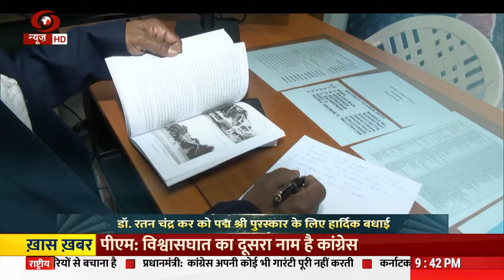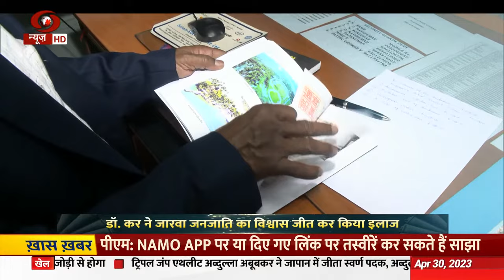Hamare Padma: Dr. Ratan Chandra Kar gets Padma Shri for treatment of Jarawa tribe people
Hamare Padma: Dr. Ratan Chandra Kar has been honoured with Padma Shri for treatment of Jarawa tribe people suffering from measles-like diseases in a remote island of Andaman and Nicobar